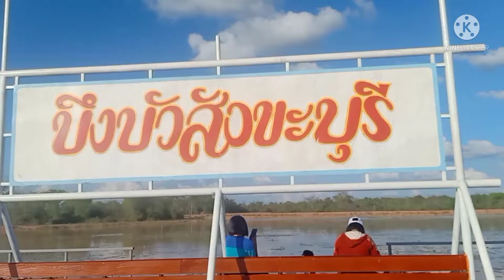เยือนบึงสังขะบุรี ชมดอกบัวและนกเป็ดน้ำ ที่บ้านแบกจาน อ.สังขะ จ.สุรินทร์